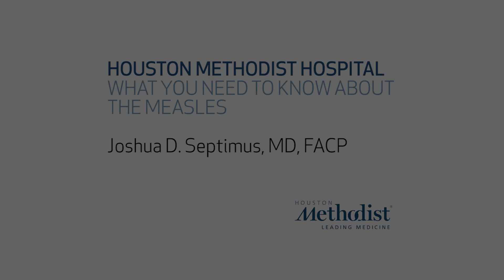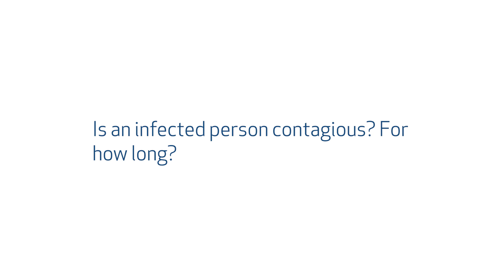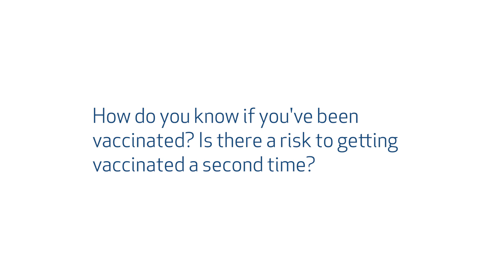Measles: How To Protect Yourself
Protect yourself from a measles outbreak with advice from Dr. Joshua Septimus, MD, FACP.